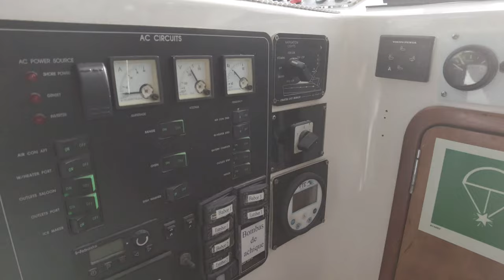Tenerife Montecristo Catamaran | Spectacular Pilot Whale & Dolphin Watching Onboard!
Discover Amazing Pilot Whales and Dolphins in Tenerife with Montecristo Catamaran! Join us as we go on a once in a lifetime journey onboard the Montecristo Catamaran for a breathtaking journey of seeing wild Pilot Whales and Dolphins in the waters of Tenerife. Witness and experience the beauty and majesty of these creatures in their natural environment. Get a chance to take amazing photos that will stay in your memories forever. Let us surprise you and take part in this wonderful adventure that will let you explore and learn about the stunning coastal wildlife of Tenerife. Book your adventure today and join in this unforgettable experience of seeing Pilot Whales and Dolphins!